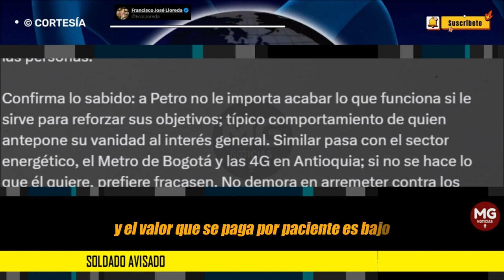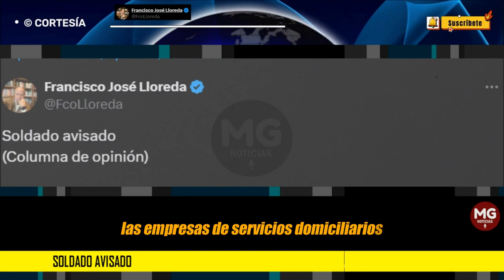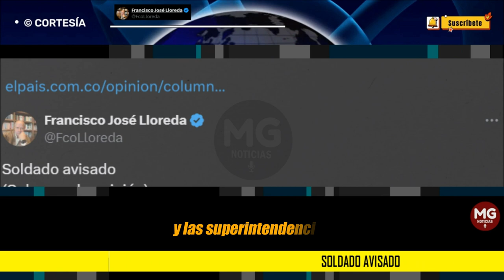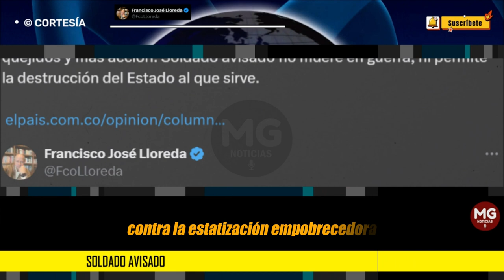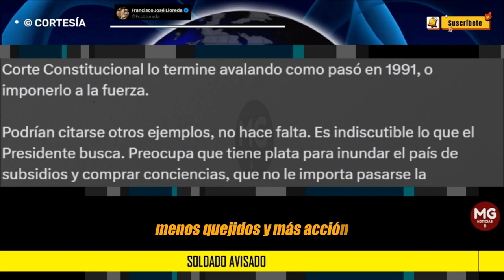SOLDADO AVISADO ⚠️ Francisco José Lloreda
Estamos avisados. El presidente Petro le ha declarado la guerra al orden constitucional. La intervención del sistema de salud y la convocatoria hechiza de una constituyente en retaliación al Congreso es parte de un plan para llevar al país a una economía estatizada, de concentración de poder y restricción de libertades. Para lo cual cuenta con plata, no le importa transgredir la ley ni usar a las entidades para intimidar a quien lo contraríe.